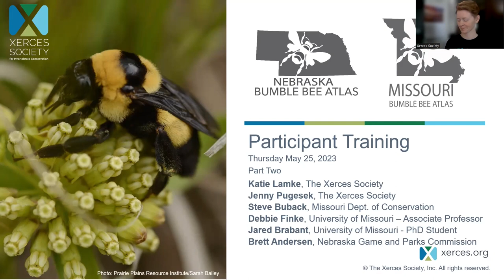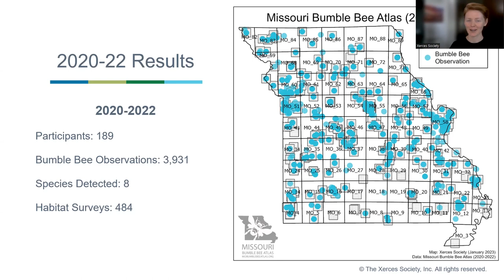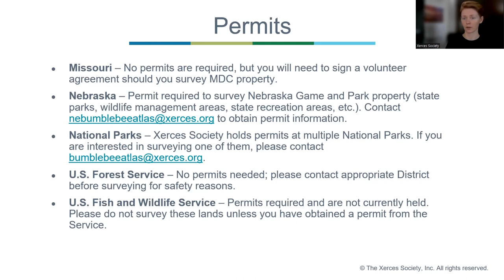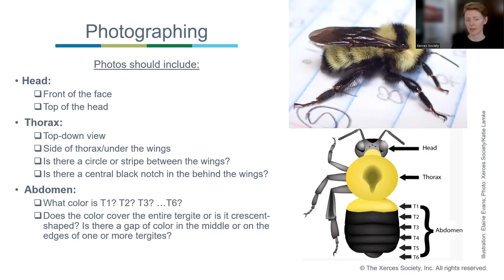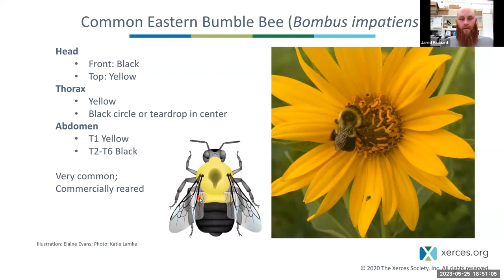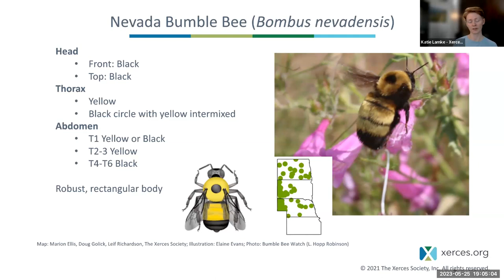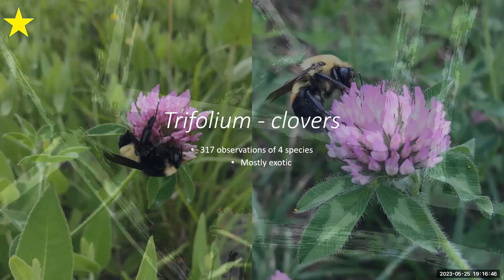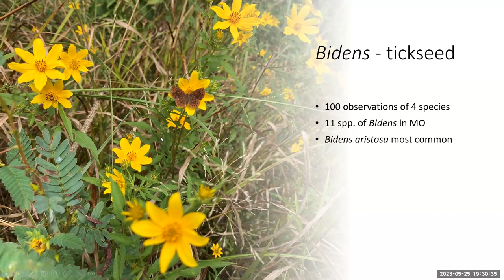Bumble Bee Atlas Training for Missouri and Nebraska 2023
This 1.5-hour workshop will prepare community scientists and agency biologists to participate in the Missouri Bumble Bee Atlas and Nebraska Bumble Bee Atlas projects in 2023.

This webinar is intended for both new and returning participants, as we intend to share new survey priority zones that differ from the traditional grid system. Building off of the success and information gathered since 2019, we will focus our survey efforts on searching for Species of Greatest Conservation Need—those at-risk of extinction. More to come in the webinar!

In this training, we will provide clear guidance on how to participate in the Atlas, including how to conduct your own survey, the supplies you’ll need, and how to submit data. We will also cover identification of the common bumble bees and flowering plants you'll encounter in the field.

This webinar will serve as the last of our two-part training series. If you are new to the Atlas, please watch part one of the training series before attending: "Ecology and Conservation of Bumble Bees" available on Xerces Society's YouTube channel

This workshop is a collaboration between Missouri Department of Conservation, University of Missouri, Nebraska Game and Parks Commission, and The Xerces Society with support from the Wildlife and Sport Fish Restoration Program.
Photo Credit: Kaite Lamke/Xerces Society